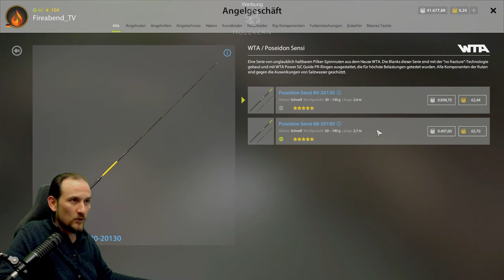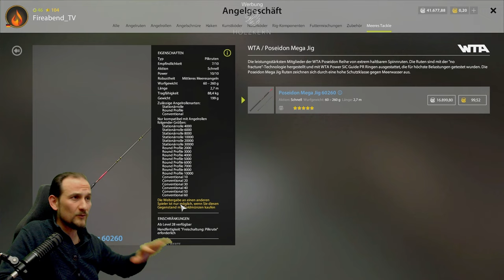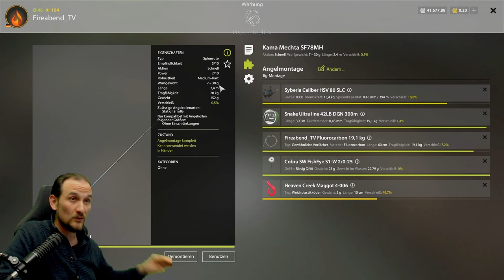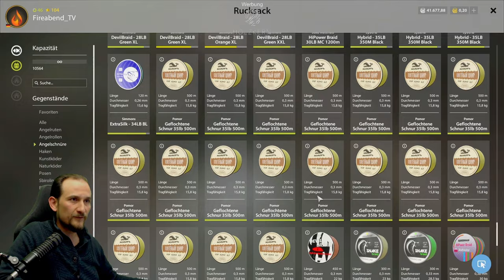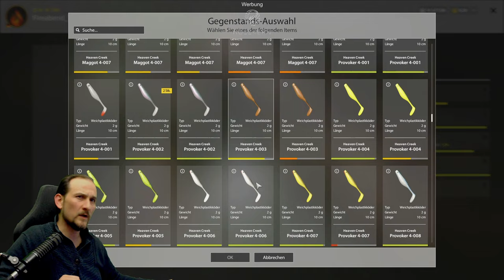Russian Fishing 4 - Tutorial - Level 34 - Kein Silber fürs Nordmeer Setup?! Spinning am NM